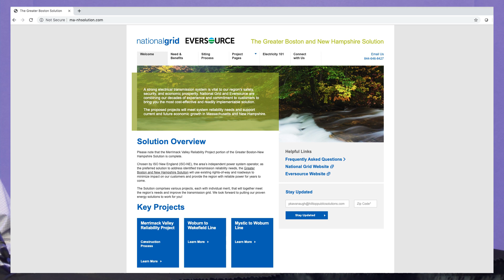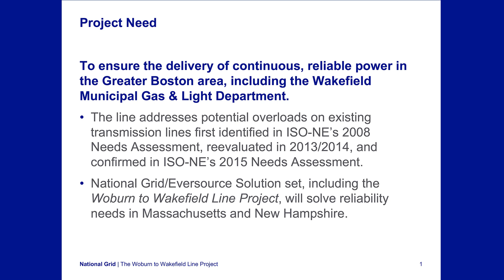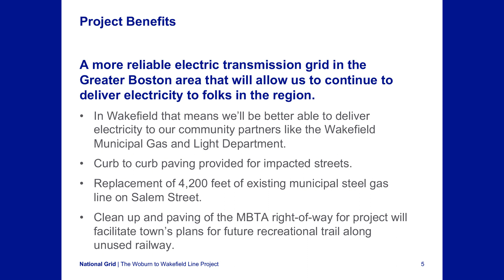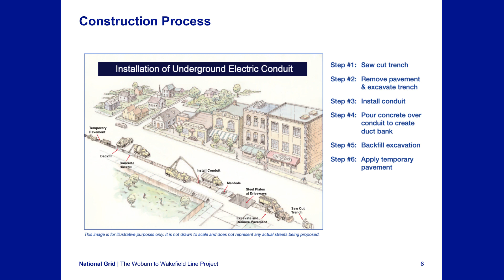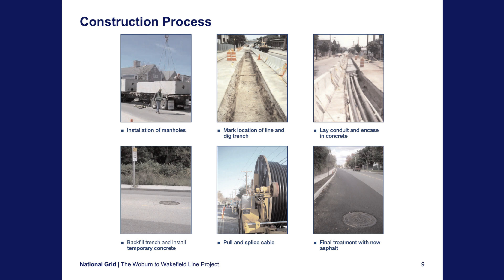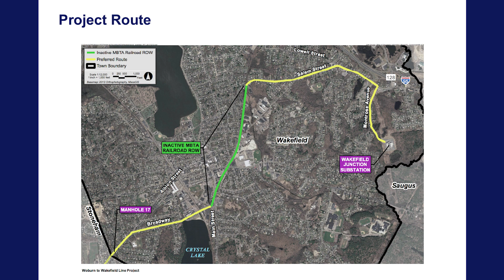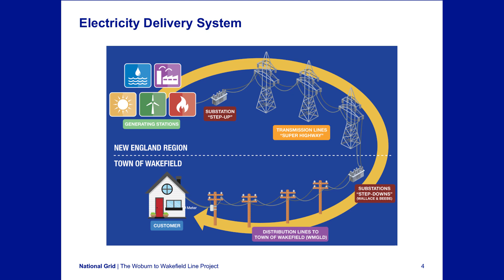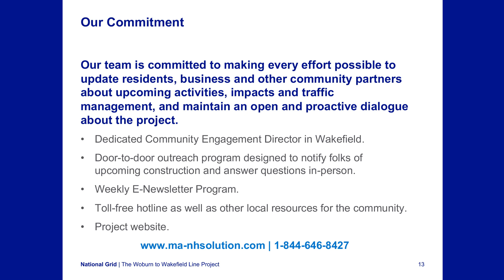National Grid Cable Project in Wakefield - Construction in September 2019